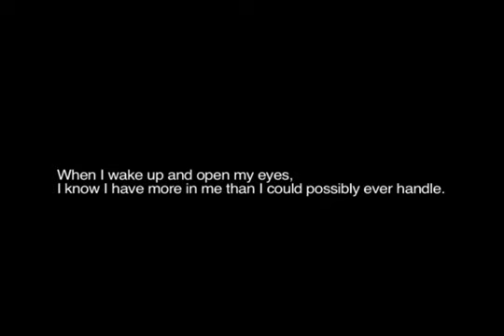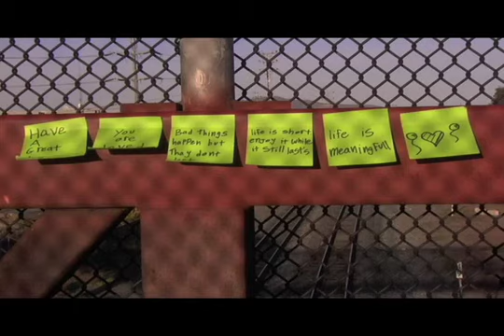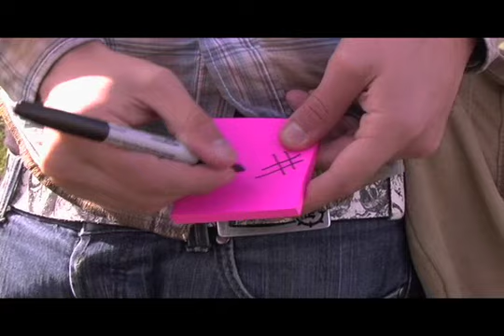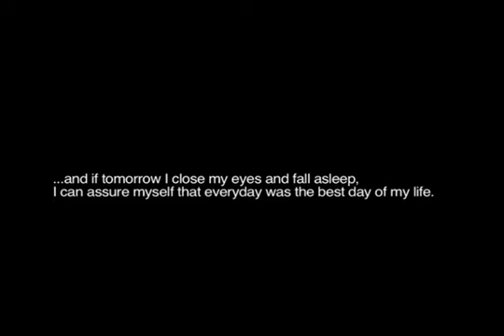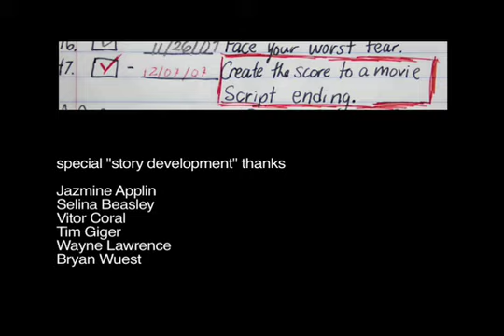Forty Seven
This is a short film that I wrote, directed, shot, and edited for my Editing Concepts Final for grad school. This film is for my best friend who has Amyloidosis.

"Forty Seven" is a day in the life of a young man who is completing a list of "47 Things to do Before I Die" while documenting it with post-it notes and Polaroids.